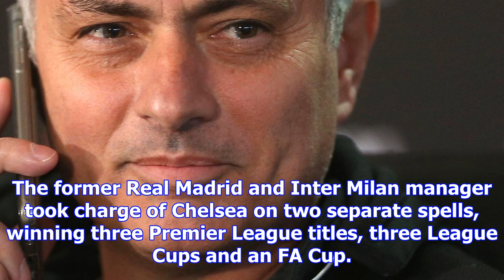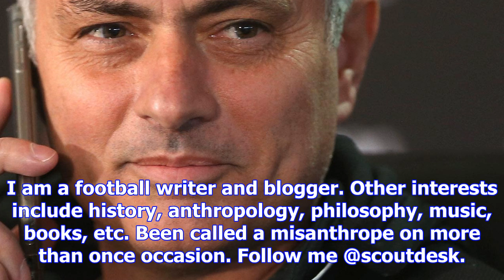Abramovich invites mourinho to dinner after stamford bridge showdown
Chelsea owner Roman Abramovich has invited his former employee and Manchester United boss Jose Mouri...